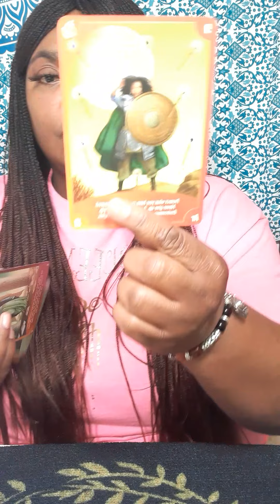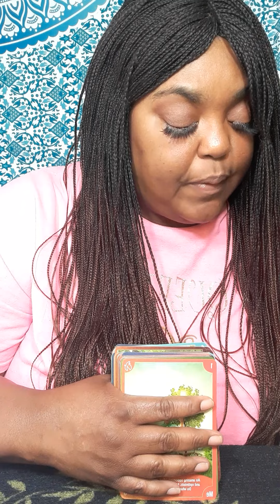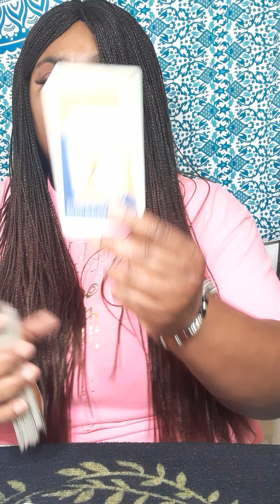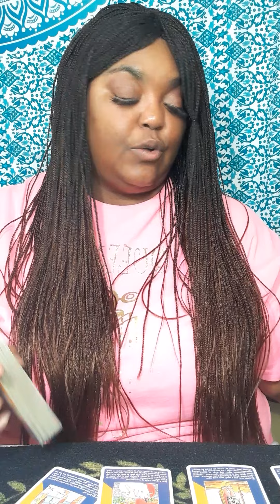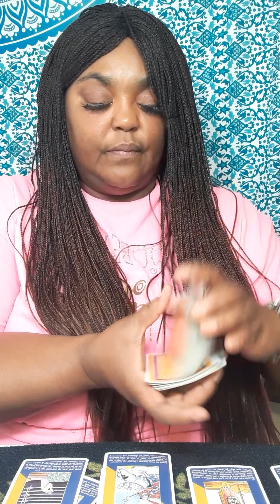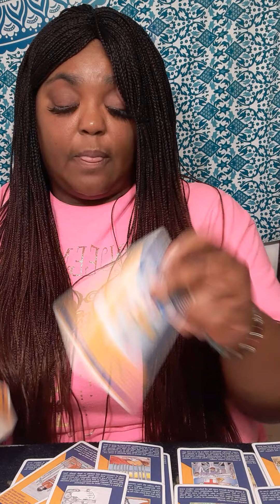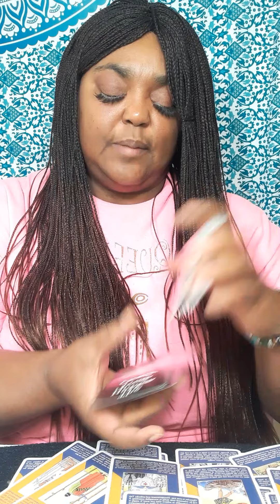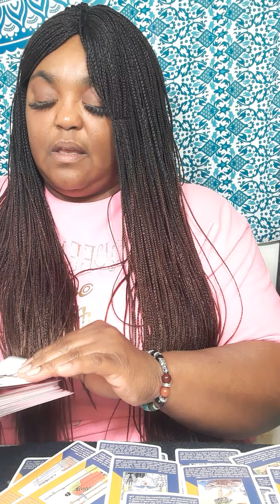The runner becomes the chaser but there's someone new you're interested in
Or

It will be a  video on YouTube private, only you can view it.  Serious inquiries only! Everything you need to know is on here. Turn around time 3 to 12 hours. If you want it less then 3 hour emergency reading, it will be 50 dollars. My cut off time is 3pm .After 4pm you will receive it the next day.I will start back during readings at 11am. Thank you for understanding!

 Or

  What I need from you, your name date of birth, city and state and zodiac sign and your person information. What questions you want answers. Three major questions please no and  or but in your questions at all. Turn around time is 3 to 12 hour, If it is after 3pm you will receive it the next day.I will start back during readings at 11am. please do not ask what month and date this person will  return to you .